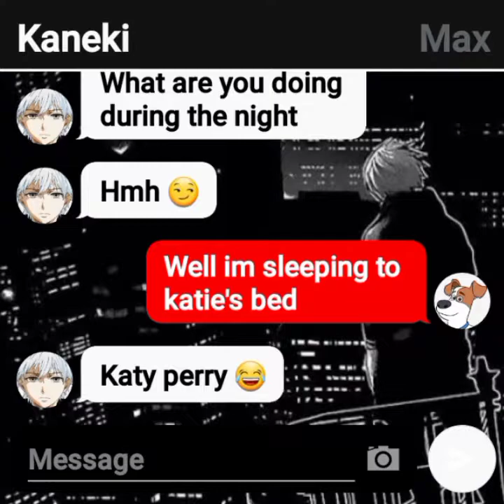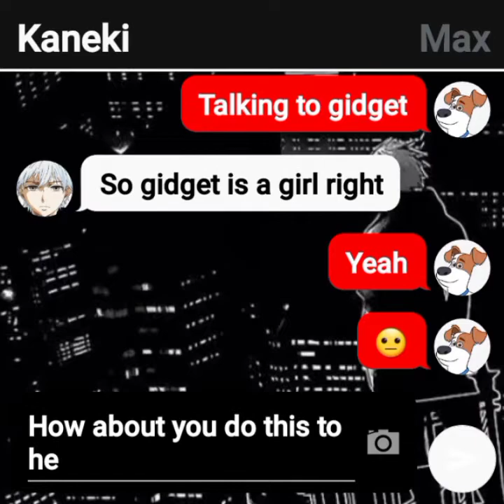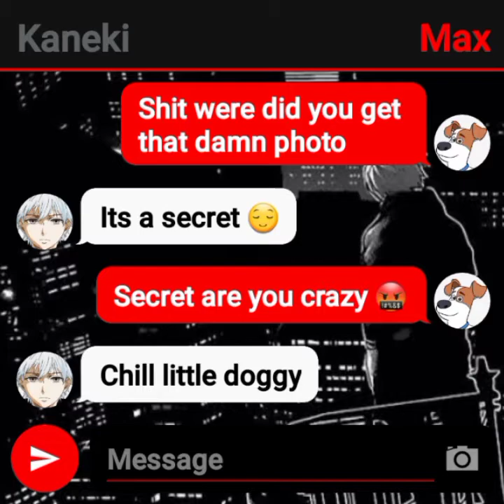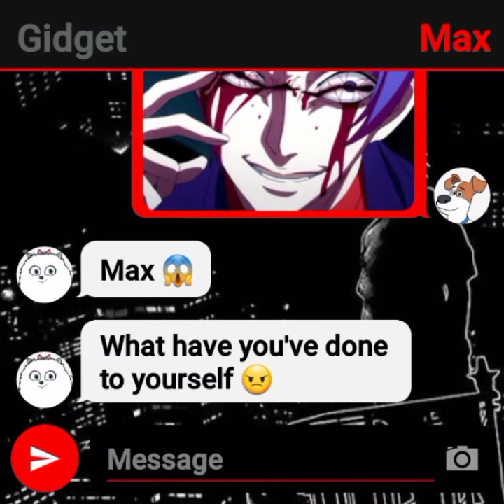Kaneki And Max Funny Texting Story 🤣